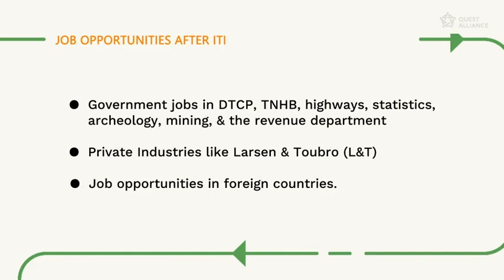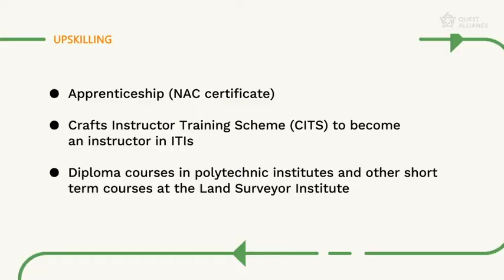Surveyor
Learn about the skills taught in an Industrial Training Institute in the Surveyor  trade. Understand the career trajectory and the jobs available for trainees of this trade.
Career Pathway videos by MyQuest offer insights on possible career and upskilling opportunities available to trainees pursuing different trades at Industrial Training Institutes (ITIs) across India.